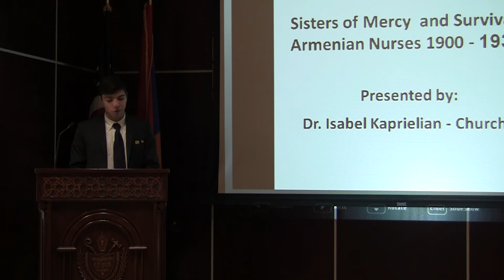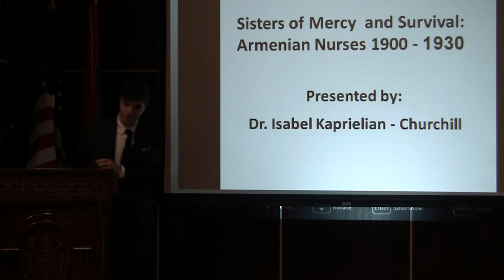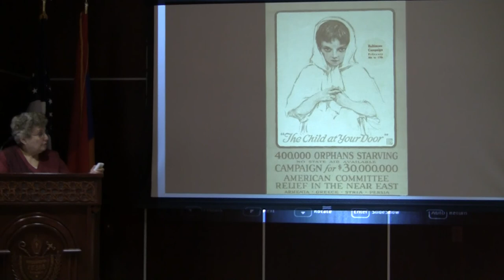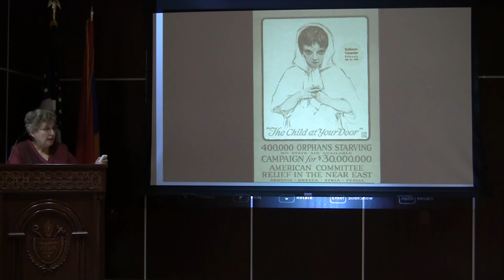“Sisters of Mercy and Survival: Armenian Nurses 1900” at Crescenta Valley Armenian Apostolic Church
Lecture on “Sisters of Mercy and Survival: Armenian Nurses 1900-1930” presented by Prof. Isabel Kaprielian-Churchill at the Crescenta Valley Armenian Apostolic Church in LaCrescenta, California on Sunday 12/14/14.